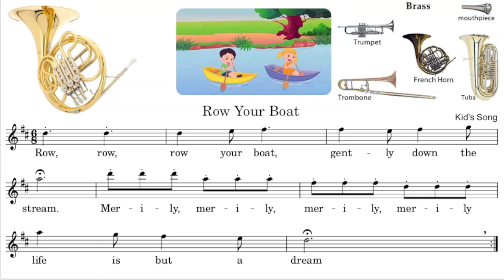"Row Your Boat" as played on the Harp, with audio and score photo only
Dear Kids,
You will be hearing "Row Your Boat," a fun song that kids like to hear and sing. You might like to sing and learn it by heart so that you can sing it anywhere. You can learn it by playing the game here below.

                       The Game:
You will be singing the words below each note as you hear the note in the movie. You will be trying to sing each word with the same sound as the note you are hearing and seeing the note play on your screen. Also, you will be trying to sing each word for as long a time as the note you are hearing. Good luck, and keep on trying!@!